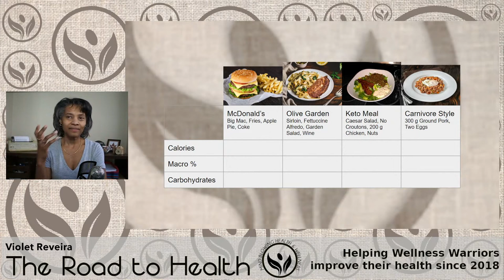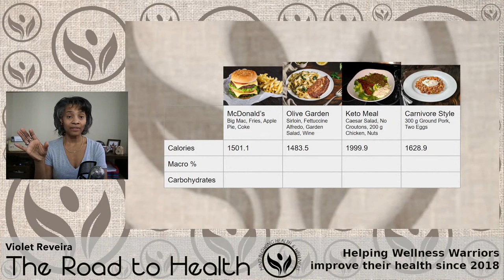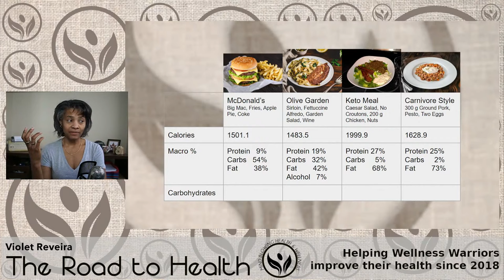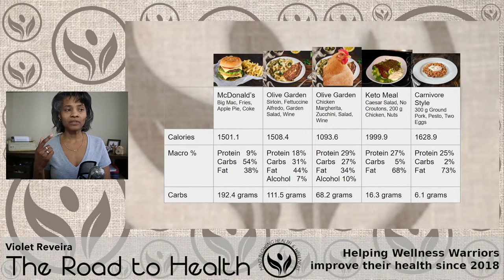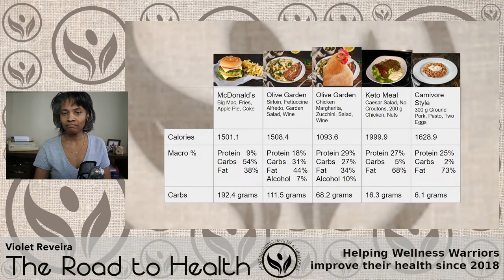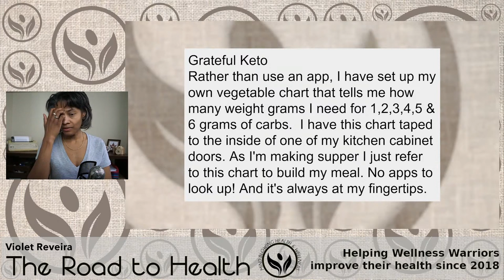Food Tracking and Weight Loss: Keto 101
Every diet proposes a connection between food tracking and weight loss. Most focus on the importance of tracking to ensure a calorie deficit. Other encourage you to track your carbs. How are we supposed to know whether carb counting or calorie restriction will work best? I'm going to share with you what I've learned about macros and why I chose carb counting and keto to lose over 70 pounds. By the way, I've maintained my weight loss over the past 4 years.

Today's talk is based on "Keto 101: How to Track Carbs to Lose Belly Fat". If you missed it, you can watch it

Berkey Water Filtration System

or

Or

Show your support by purchasing a t-shirt or hoodie:

RedBubble: VioletReveira.redbubble.com